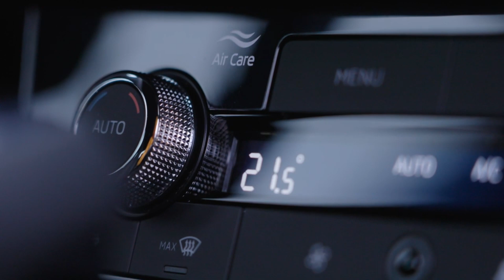"Explorando el Skoda Kamiq 2024 Monte Carlo